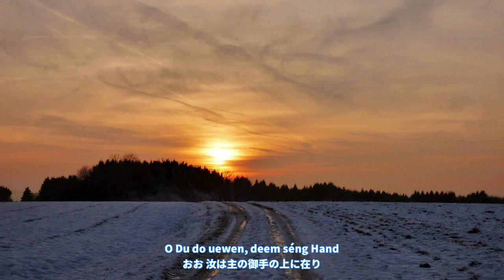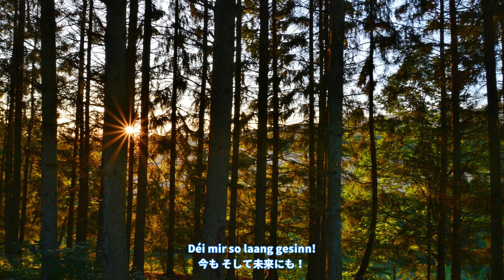ルクセンブルク大公国 国歌「我が母国（Ons Heemecht）」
ルクセンブルク語歌詞 / Luxembourgish Lyrics
1.
Wou d'Uelzecht durech d'Wisen zéit,
Duerch d'Fielsen d'Sauer brécht,
Wou d'Rief laanscht d'Musel dofteg bléit,
Den Himmel Wäin ons mécht:
Dat as onst Land, fir dat mer géif
Hei nidden alles won,
Ons Heemechtsland dat mir so déif
An onsen Hierzer dron.

4.
O Du do uewen, deen seng Hand
Duerch d'Welt d'Natioune leet,
Behitt Du d'Lëtzebuerger Land
Vru friemem Joch a Leed;
Du hues ons all als Kanner schon
De fräie Geescht jo ginn,
Looss viru blénken d'Fräiheetssonn,
Déi mir sou laang gesinn!

日本語訳歌詞 / Japanese Translated Lyrics
1.
アルゼット川が草原を流れ
ザウアー川は岩地の中を流れる
葡萄がモーゼル川沿いで成熟し
天は我らのためにワインを造る

これぞ我らの国
すべてをこの国に捧げん
我らが故郷なる国を
我らは心より愛す

4.
おお 汝は主の御手の上に在り
世界を導く国なのだ
ルクセンブルクの地を護らん
他国の軛と苦痛から

汝の自由の精神は
我らを蘇らせた
自由の光を輝かせ
今も そして未来にも！

※注意
このチャンネルの動画は、特定の国、民族、集団、思想への支持・不支持の表明や、誹謗中傷等の目的で作られたわけではありません。
また、国際的に論争が起きている箇所においても、原文に従い翻訳しております。